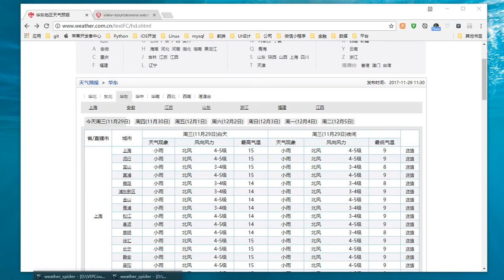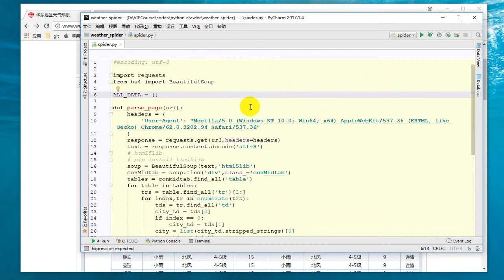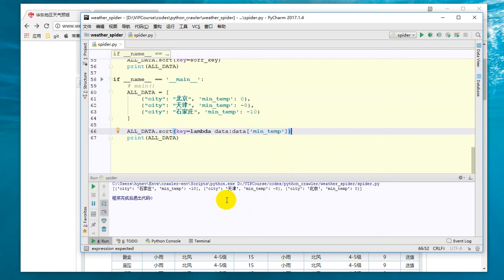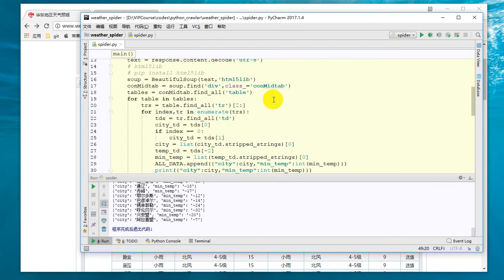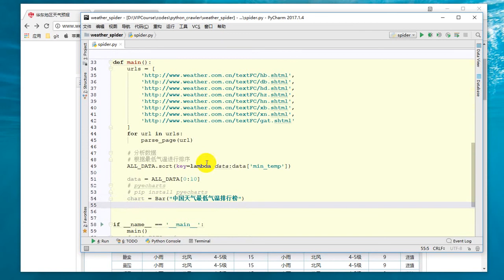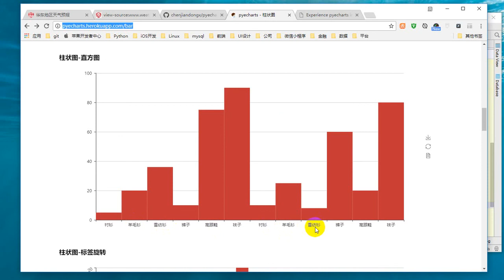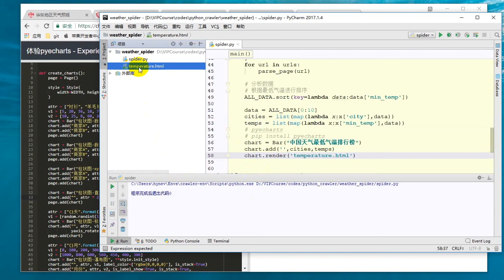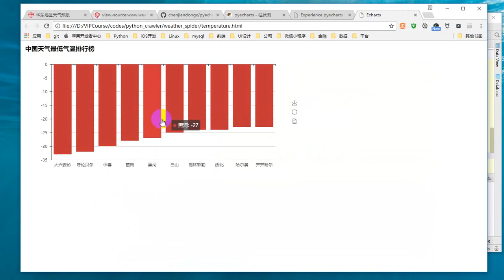25 Python网络爬虫丨03 数据解析丨20 【实战】中国天气网爬虫之数据可视化